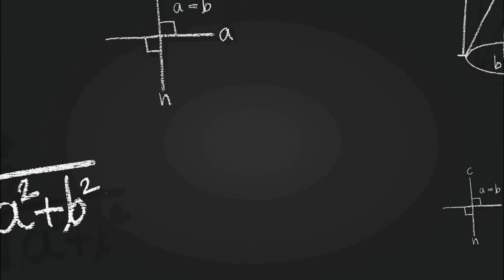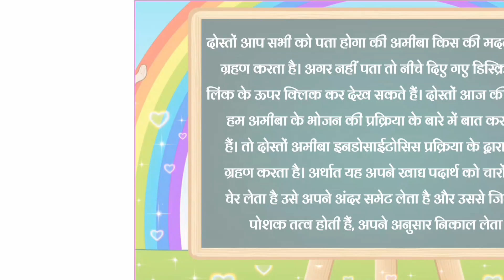अमीबा अपना भोजन किस प्रक्रिया के द्वारा ग्रहण करता है? || अमीबा कौन से प्रक्रिया से भोजन करता है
अमीबा अपना भोजन कैसे ग्रहण करता है?